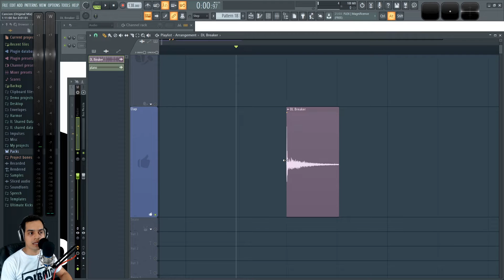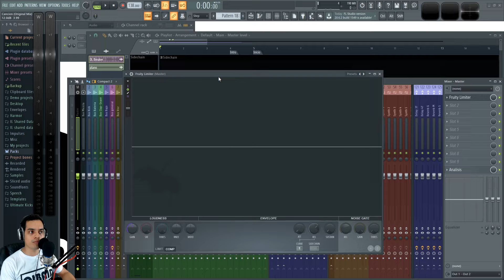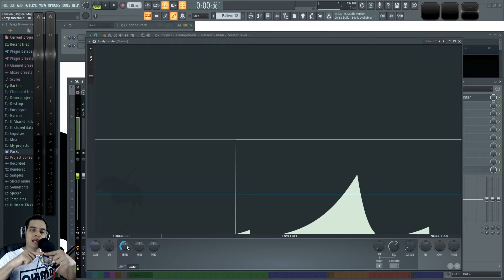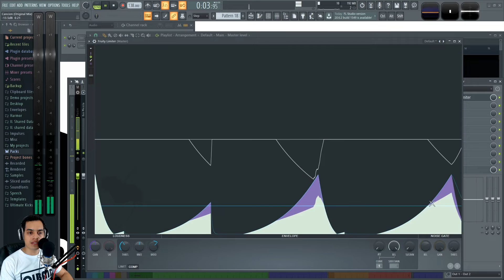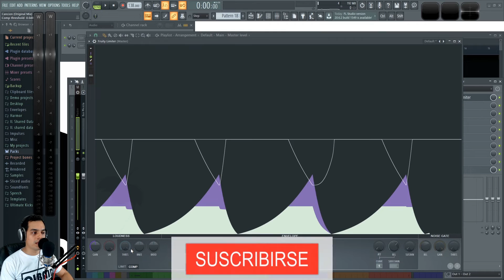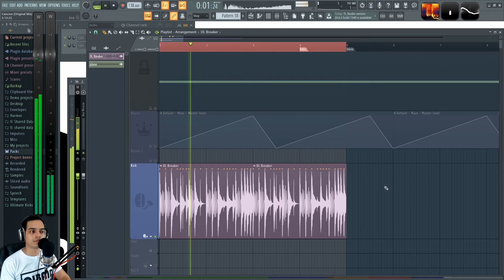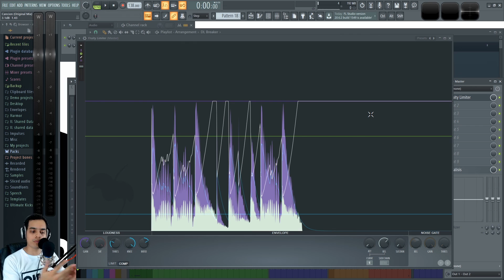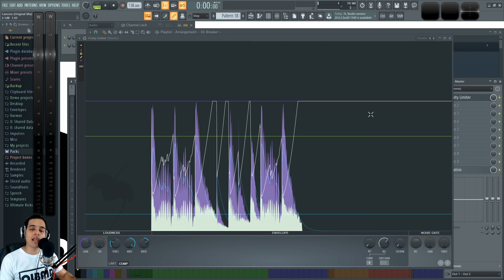🔊Curso Mezcla y Masterización - #20: Compresión y Dinamica [Curso Completo] - Tutorial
Conoce que es la compresion, que es un compresor, que es la dinamica en audio, los transitorios, como comprimir un sonido y los controles basicos de cada compresor.

Aprende como mezclar y masterizar con este curso de mezcla y masterizacion completo. Es válido para cualquier DAW y podrás mezclar el género que quieras.